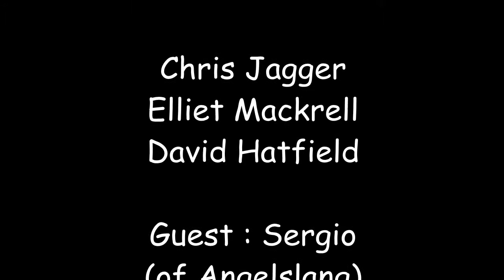Chris Jagger's Acoustic Trio (2013-01-19 11/20) - "Whispering wind"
Recorded live in Madrid
19th January 2013
Chris Jagger's Acoustic Trio :
- Chris Jagger
- Elliet Mackrell
- David Hatfield

Guest : Sergio (of Angelslang)